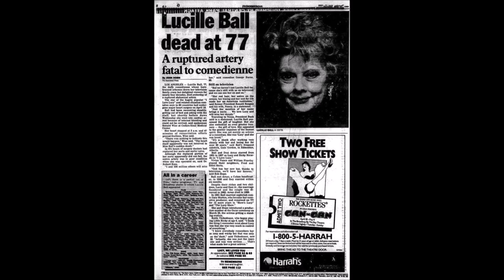NEWSPAPER DEATH ANNOUNCEMENT OF LUCILLE BALL